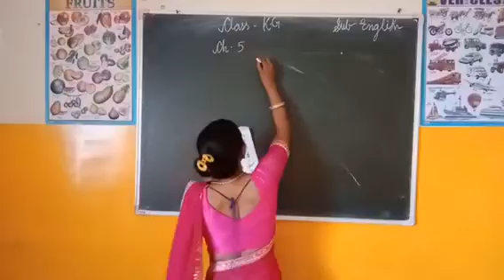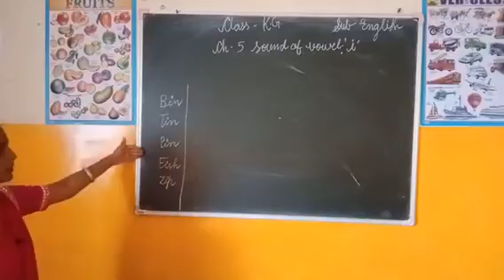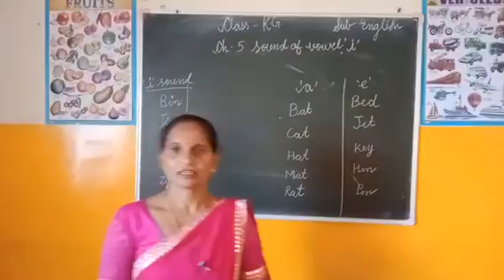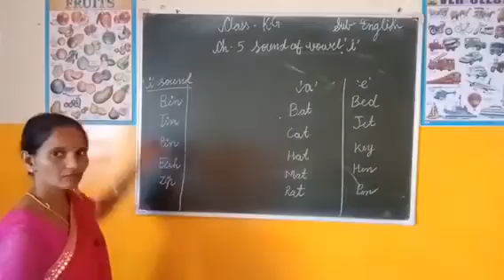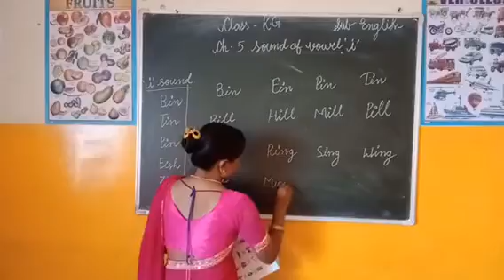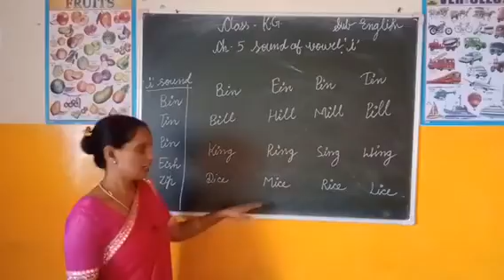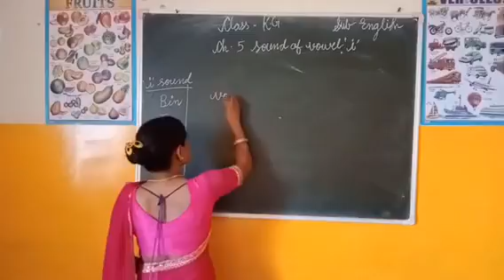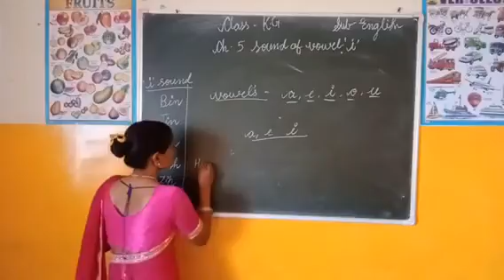Class KG ch.-5 sound of vowel ‘i’